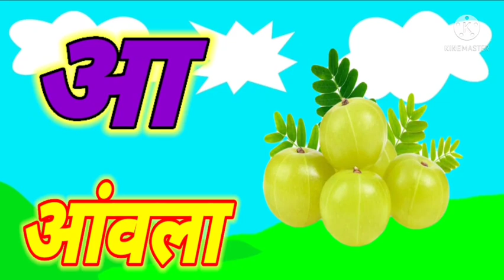अ से ज्ञ तक, अ से अखरोट,आ से आंवला,क से कबूतर, ख से खरगोश, हिंदी वर्णमाला, बालगीत, क ख ग, अ आ इ ई,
Hello friends.
                            हमारे चैनल Kinu Kids पर आपका स्वागत है 🥰🥰
   आपको यहां पर रोज नए नए तरीकों से सीखने का  कराया जाएगा।

अ से अनार - Hindi Varnamala Geet - Hindi Phonics Song - Hindi Alphabet Song - ChuChuTV Hindi Rhymes

अ से अनार, आ से आम, इ से इमली, हिंदी वर्णमाला, हिंदी स्वर, अ आ इ ई, बालगीत

हमारे चैनल पर आपको इन topics पर videos उपलब्ध होंगे.

Hindi.

English.

धन्यवाद!